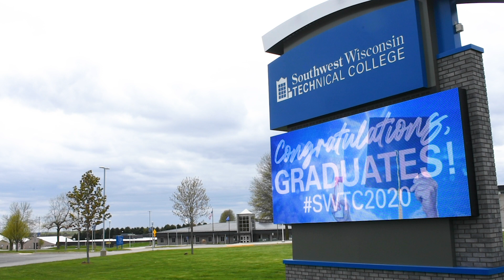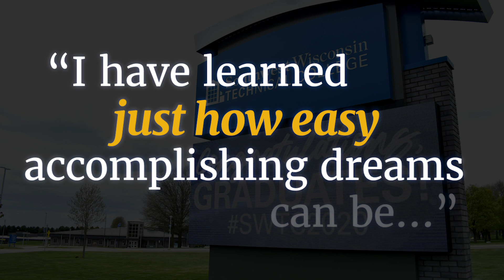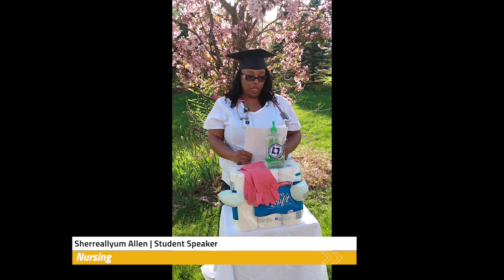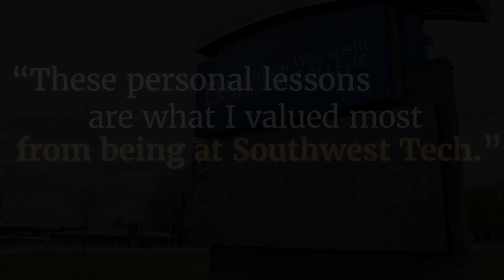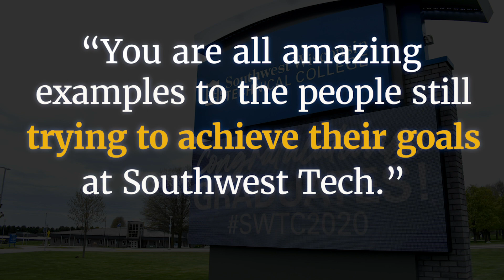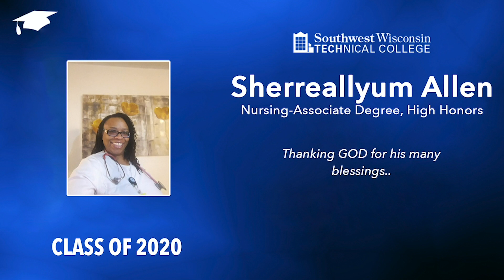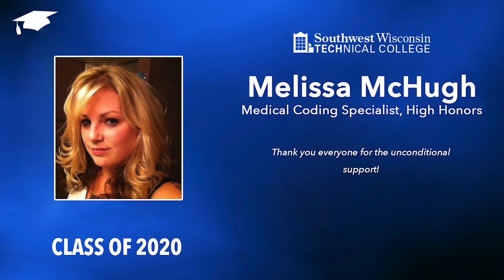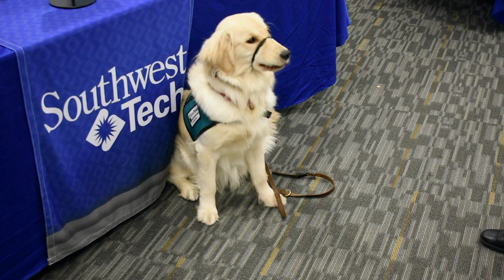Congratulations Class of 2020!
Congratulations graduates! The time has come to celebrate, if you haven’t already. We wish we could be together to mark this important milestone. Without a doubt, many faculty and staff members are in front of their computers right now watching and cheering your accomplishments. Hopefully soon we will be able to see you walk across the stage. For now, we honor your achievements with this graduation celebration video. We are SWTCProud of you! In addition, the names of the spring 2020 graduates are posted